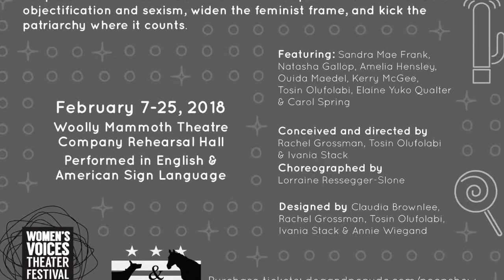A Second Peep at PEEPSHOW Rehearsals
PEEPSHOW started rehearsal on January 4, 2018 and here's a look into what we've been up to. What's PEEPSHOW? It's dog & pony dc's newest production, our entry into the 2018 WomensVoices Theatre Festival. Feb 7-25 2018.

PEEPSHOW takes-back objectification and sexism, and kicks the patriarchy where it counts. Over PEEPSHOW’s five spectacles, performers will review the four waves of feminism in a wrestling ring, explore the complexities of the male gaze through Broadway show tunes, and expose the modern woman’s complicity in her own oppression through a synchronized-swimming-and Kpop-inspired-ballet.

There isn’t another offering as part of Washington, DC’s second Women’s Voices Theatre Festival with a multi-sensory ode to female genitalia, which means PEEPSHOW is not to be missed.

Recommended for 18yo+. 100% accessible to and enjoyable by hearing and Deaf audience members. PEEPSHOW is an intimate experience, capped at 30 persons per showing.